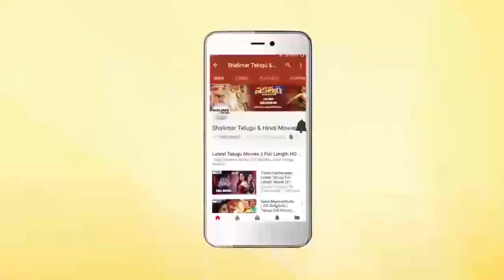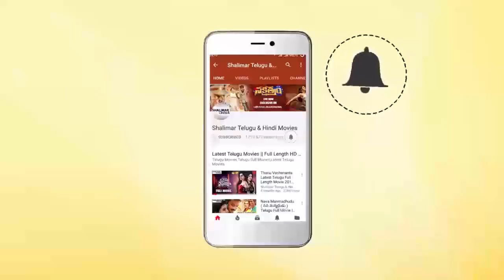Chiranjeevi Pays Tribute To Devadas Kanakala || Rajiv Kanakala, Suma, Hema || Shalimarcinema